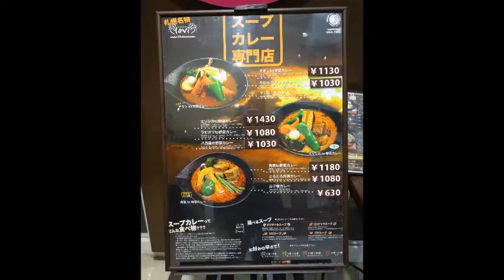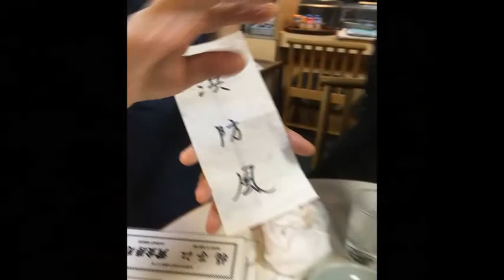クァルテット・エクセルシオ・北星学園での仕事・北海道滞在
クァルテット・エクセルシオ